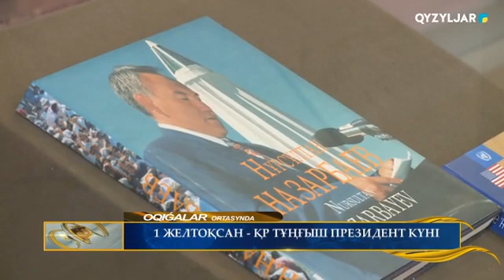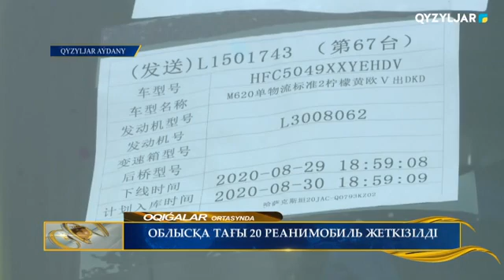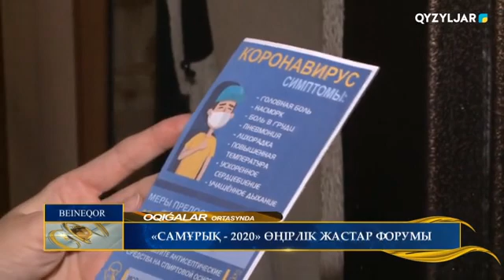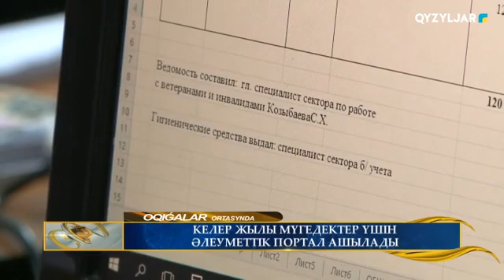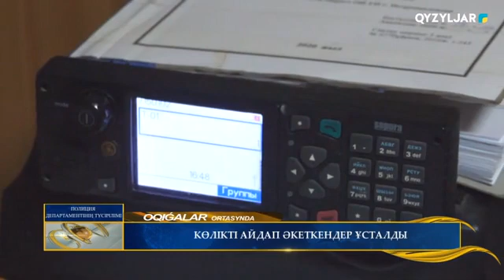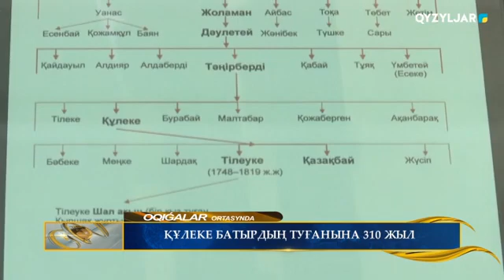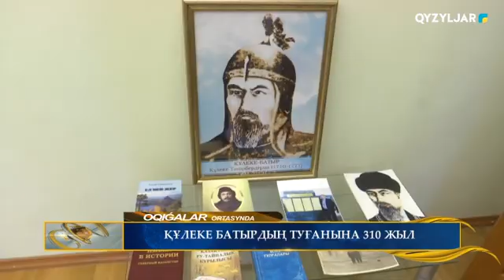Оқиғалар ортасында. 28.11 .2020